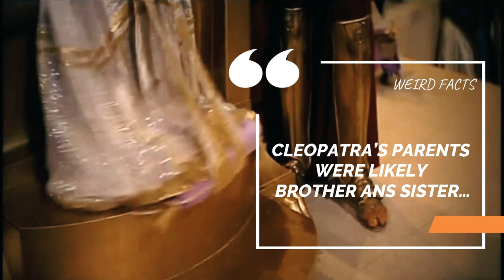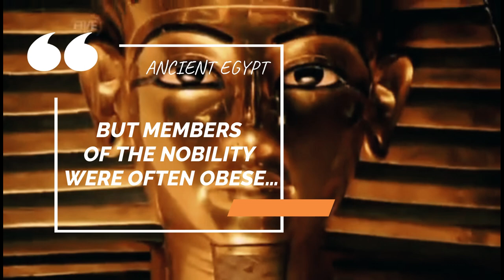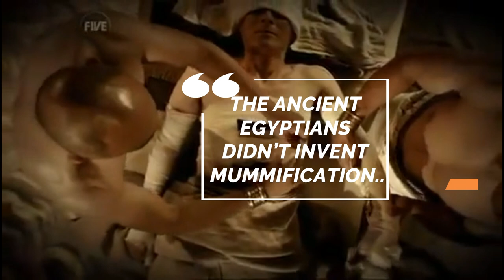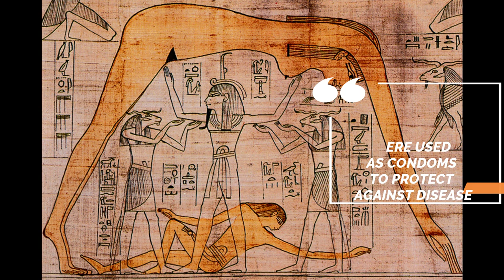19 Weird Things You Don’t Know About Ancient Egyptians - History - BBC - National Geografic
The land of the pharaohs is famous for its huge pyramids, its bandaged mummies and its golden treasures. But how much do you really know about ancient Egypt?

Both Egyptian men and women wore make-up. The eye-paint was usually green (made from copper) or black (made from lead). As well as offering protection from the sun, the Egyptians believed make-up had magical healing powers, too!

Unwrapped, the bandages of an Ancient Egyptian mummy could stretch for 1.6km. Yikes!

The Egyptian alphabet contained more than 700 hieroglyphs! Uncover the meaning behind these ancient symbols by checking out our awesome hieroglyphics feature.

Ancient Egyptians believed in more than 2,000 deities! They had gods for everything, from dangers to chores! Each had different responsibilities and needed to be worshipped so that life could be kept in balance.

Cats were considered to be a sacred animal by the Ancient Egyptians. It’s thought that most families kept a cat as a pet, which they believed would bring the household good luck!

Love playing boardgames with your pals? Well, gang, so did the Ancient Egyptians! One popular game was Senet, which was played for over 2,000 years! The game involved throwing sticks (in the same way we throw dice) to see how many squares to move your piece forward on the board.

The Ancient Egyptians invented lots of things we still use today, such as paper, pens, locks and keys and – believe it or not – toothpaste!